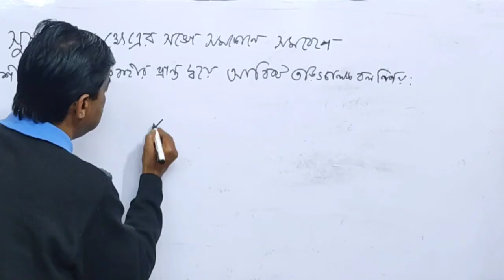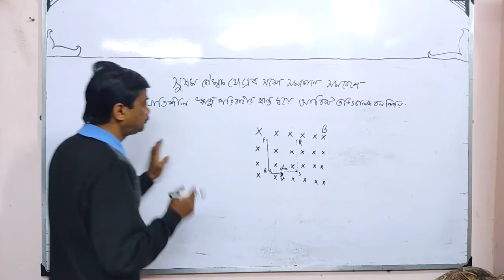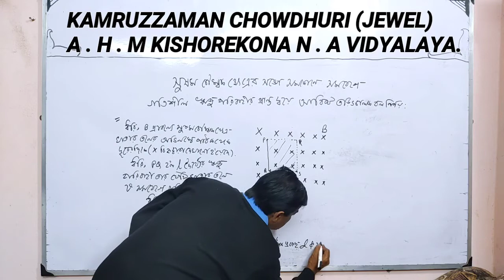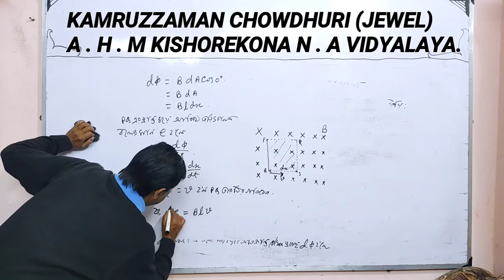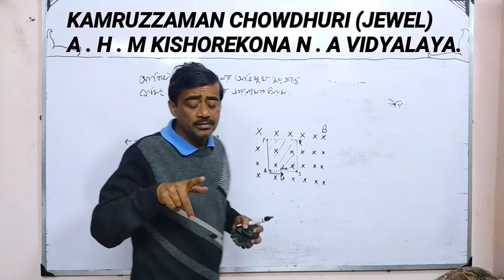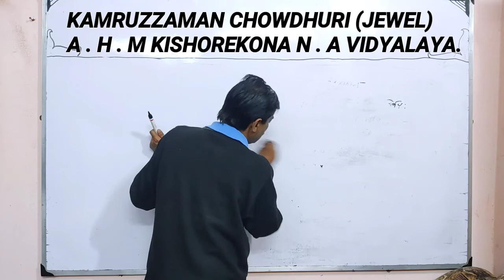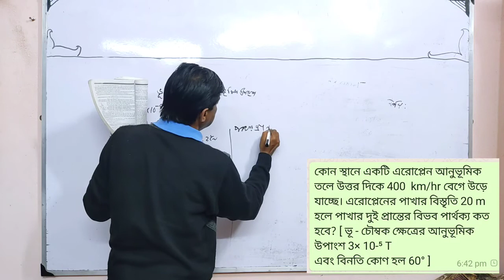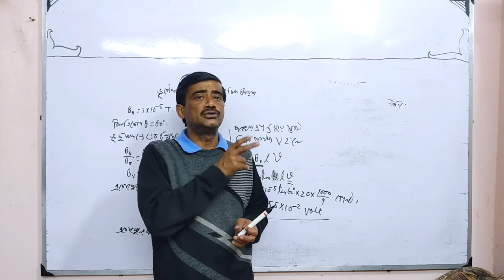CLASS XII.তড়িৎ চুম্বকীয় আবেশ PART:05 সুষম চৌম্বক ক্ষেত্রে গতিশীল পরিবাহীতে সৃষ্ট তড়িৎ চালক বল।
বাংলার শিক্ষা।
দ্বাদশ শ্রেণী।
পদার্থবিদ্যা।
তড়িৎ চুম্বকীয় আবেশ।
পার্ট : ০৫
সুষম চৌম্বক ক্ষেত্রের সঙ্গে সমকোণে সমবেগে গতিশীল ঋজু পরিবাহীতে আবিষ্ট তড়িৎ চালক বল।।

Banglar Shikha.
Class XII.
Physics.
Electromagnetic Induction.
Part: 05.
Induced e. m. f between ends of straight conductor moving with uniform velocity perpendicular to an uniform magnetic field.

KAMRUZZAMAN CHOWDHURI
JEWEL.